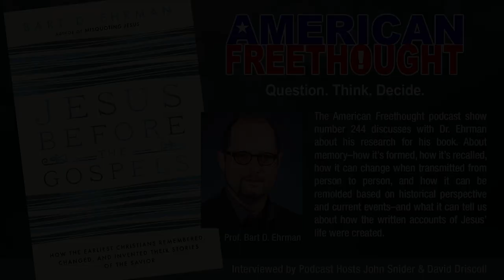American Freethought with Bart Ehrman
Professor Bart D. Ehrman joined the American Freethought Podcast, hosted by John C. Snider & David Driscoll whose studio is converged in Atlanta, as a guest speaker on March 1st, 2016. The purpose of American Freethought is to serve freethinkers of every stripe: atheists, agnostics, skeptics, secular humanists, brights, rationalists, or whatever association one might deem themselves. The hosts interviewed Bart D. Ehrman about his new book Jesus Before the Gospels: How the Earliest Christians Remembered, Changed, and Invented Their Stories of the Savior. Dr. Ehrman looks at what research on memory–how it’s formed, how it’s recalled, how it can change when transmitted from person to person, and how it can be remolded based on historical perspective and  current events–and what it can tell us about how the written accounts of Jesus’ life were created. Jesus Before the Gospels is available in hardcover, audiobook and for Kindle. For more about Dr. Ehrman’s work, visit bartdehrman.com.